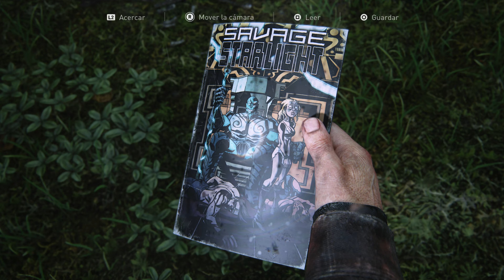The Last of Us |PARTE 1| 🍄 #7 🍄 "Es bueno verte hermanito" 🍄 THE LAST OF US PC PORT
🍄 JOEL y ELLIE a pesar de pasar por un momento muy trágico con HENRY y SAM, necesitan seguir sus caminos hacia las luciérnagas.

🍄 Encontrar a TOMMY (hermano de JOEL) es lo primordial. Y lo hicimos... pero también un grupo de cazadores nos encontraron.